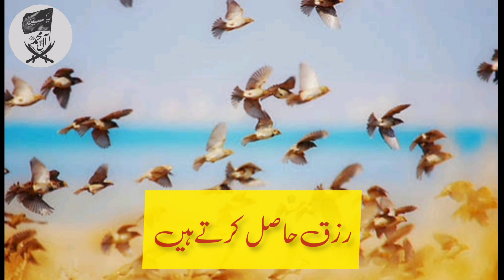best business ideas | imam zain ul abideen | as | whatsapp status best | ALLEYmuhammad